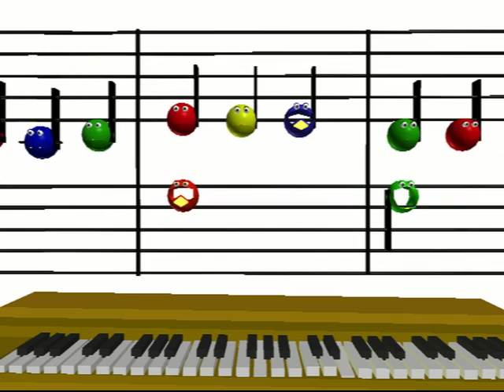The Piano Practice Game: Mary's Lamb: Version 3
(Note: There is no Version 2) "Mary Had a Little Lamb" with both hands, but only G in the Left.  Play along on your keyboard or piano!  This is Song No. ! from the teaching method "Learning in Harmony 2.0," soon to be available at Aubergii.com.